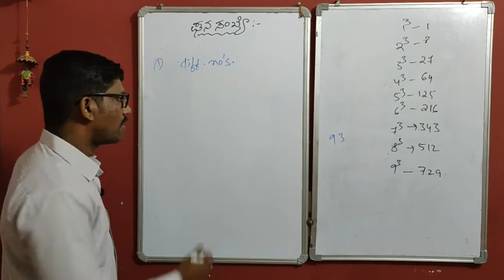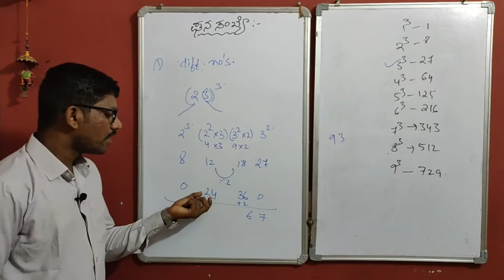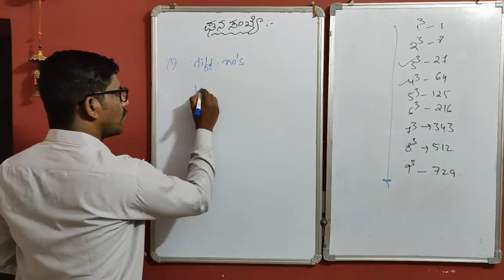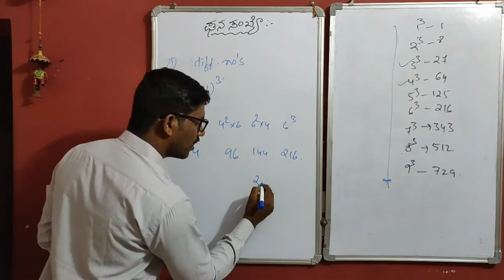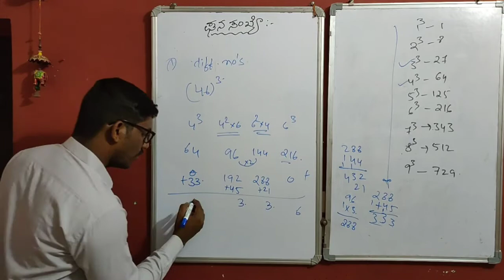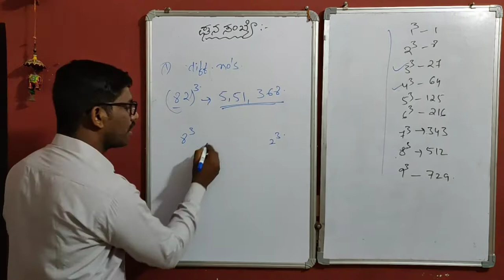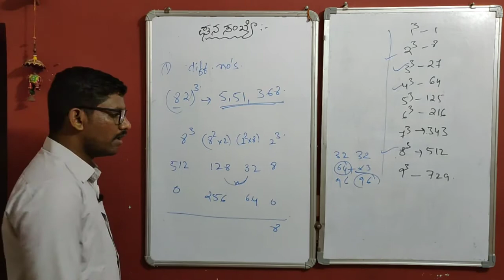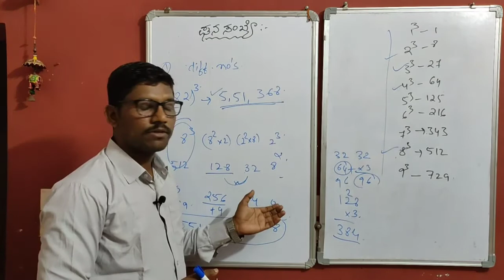ಘನ ಸಂಖ್ಯೆ ಕಂಡುಹಿಡಿಯುವುದು ( ಬೇರೆ ಬೇರೆ ಅಂಕಿ ಕೊಟ್ಟಾಗ) PC|PSI|FDA|SDA|KAS|BANKING by Chandru.M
ಸ್ಪರ್ಧಾತ್ಮಕ ದೃಷ್ಟಿಯಿಂದ ಮಾನಸಿಕ ಸಾಮರ್ಥ್ಯದಲ್ಲಿ ಅತಿಮುಖ್ಯವಾಗಿ ವೇಗವಾಗಿ ಗುಣಾಕಾರ ಮಾಡಲು ಬೇಕಾದಂತಹ ಸರಳವಾದ ವಿಧಾನವನ್ನು
ಎಲ್ಲರಿಗೂ ಅರ್ಥವಾಗುವಂತೆ ಈ ವೀಡಿಯೋದಲ್ಲಿ ಹೇಳಿಕೊಡಲಾಗುತ್ತದೆ. ಮುಖ್ಯವಾಗಿ ಈ ವಿಡಿಯೋದಲ್ಲಿ ಕಡಿಮೆ ಸಮಯದಲ್ಲಿ ವರ್ಗಸಂಖ್ಯೆಯನ್ನು   ಮತ್ತು ಘನ ಸಂಖ್ಯೆಯನ್ನು ಕಂಡುಹಿಡಿಯುವುದು ಹೇಗೆ ಎಂಬುದನ್ನು ತಿಳಿಸಲಾಗಿದೆ.

ವರ್ಗಸಂಖ್ಯೆ ಕಂಡುಹಿಡಿಯುವ ಬಗ್ಗೆ ಯಾವುದೇ ಜ್ಞಾನವಿಲ್ಲದಿದ್ದರೂ ಕೂಡ ನಮ್ಮ ವಿಡಿಯೋಗಳನ್ನು ನೋಡಿ ಸುಲಭವಾಗಿ ಅರ್ಥೈಸಿಕೊಳ್ಳಬಹುದು.

ನಮ್ಮ ವಿಡಿಯೋದಲ್ಲಿ ಎಲ್ಲಾ ರೀತಿಯ ಪ್ರಶ್ನೆಗಳನ್ನು ವಿವರಿಸಲಾಗಿದೆ ಹಾಗೂ ಹೆಚ್ಚು ಹೆಚ್ಚು ಉದಾಹರಣೆ ಕೊಟ್ಟು ಅರ್ಥೈಸಲಾಗಿದೆ.

This video made especially for PSI, PC, FDA, SDA, KAS, BANKING and other exam also